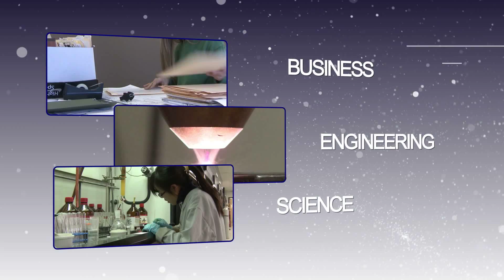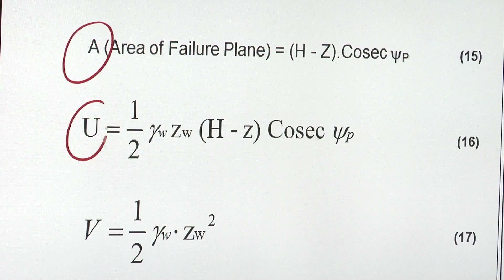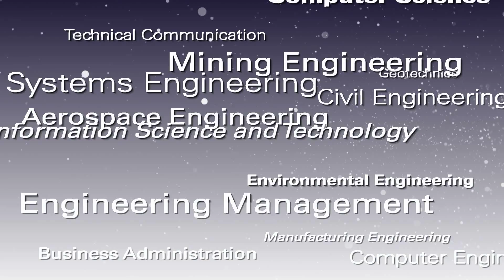Missouri S&T Distance Education